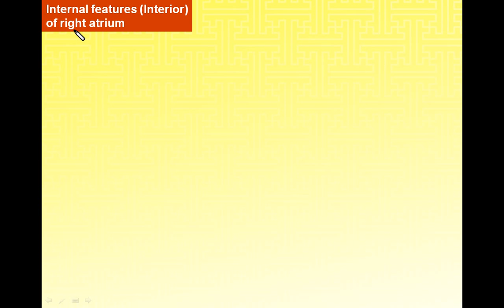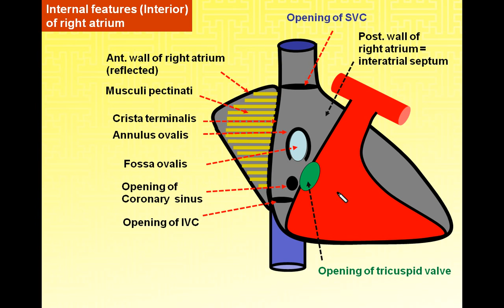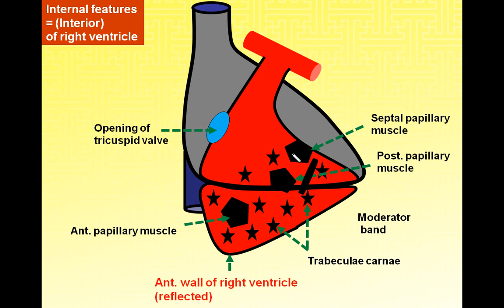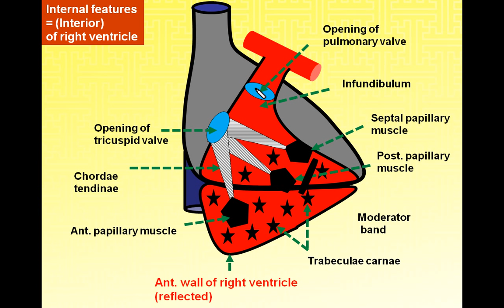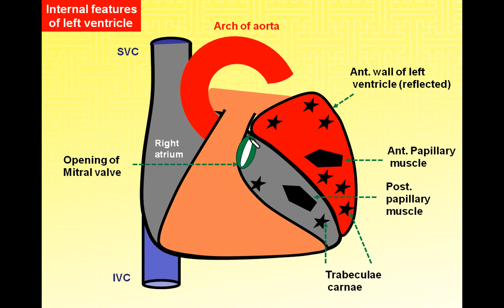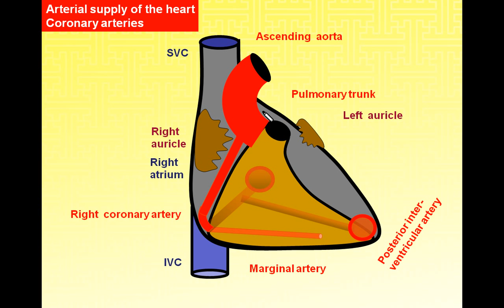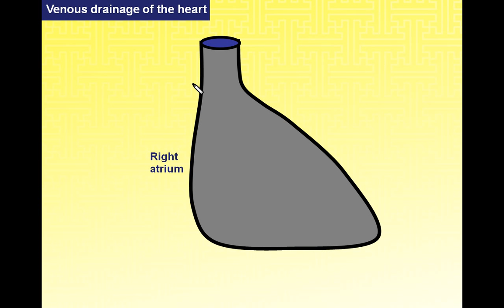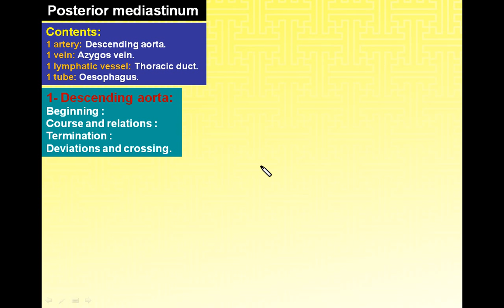Magdy Said,Anatomy series,Thorax 13,Internal features and blood supply of the heart,v1